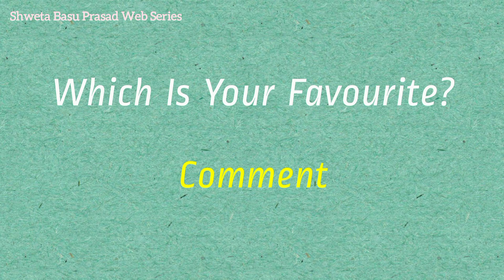Shweta Basu Prasad Web Series